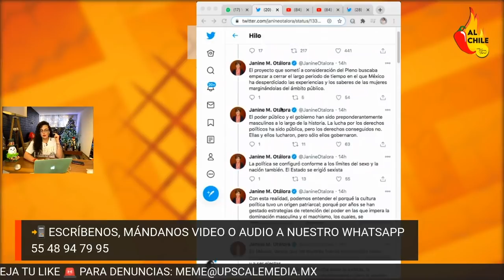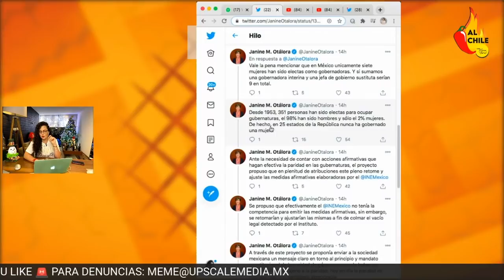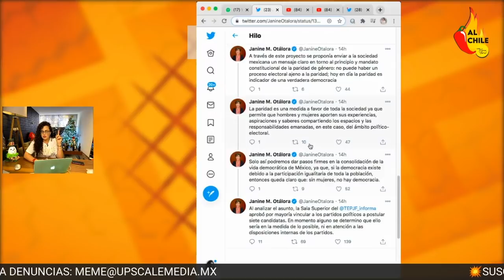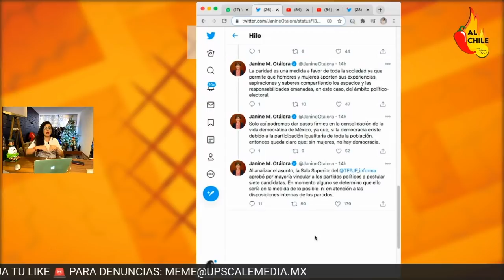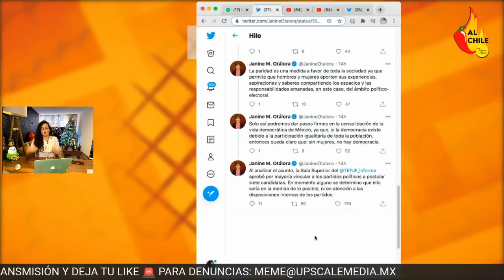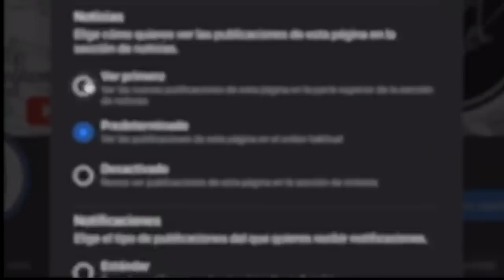"LOS QUE NO CONFÍAN EN EL INE NO SON REPRESENTATIVOS" ¡ESTO PLATIQUÉ CON LA EXCONSEJERA PESCHARD!